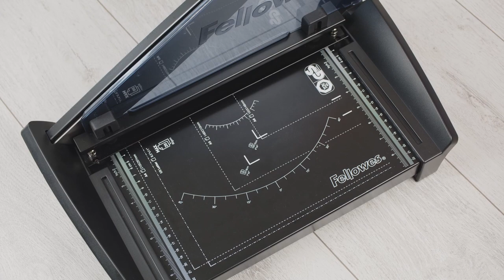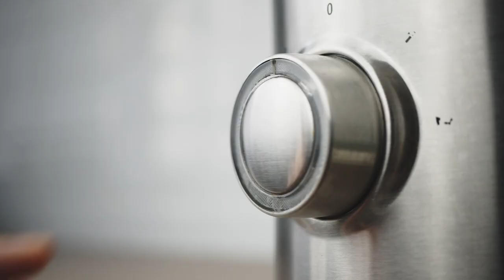Making Paper Strawberries - 3D Paper Art - Satisfying Art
Today I am turning paper into strawberries. I am sharing my methods, from cutting the paper strips to rolling and shaping them in the paper quilling technique and creating the leaves from paper I previously painted. So sit back, relax and enjoy the video!

Manu🌿

🌟 If you enjoy my videos and would like to help me continue creating content, consider becoming a member. Click the "Join" button to learn more. ⤵️

✅ My paper flowers are available for purchase at my Etsy shop:

Here you will find a variety of paper art videos mainly inspired by the botanical world. Rolling and shaping one petal at a time in a technique called paper quilling.

©️PaperToPetal by Manuela Koosch